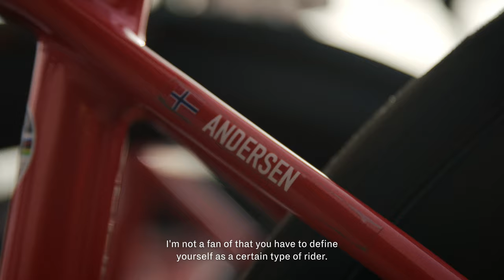Development | Susanne Andersen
Meet Susanne Andersen, although she doesn't like to characterize herself as a specific type of rider, it is a dream of hers to one day win one of the spring classics.

Two more days before the start in Oudenaarde.